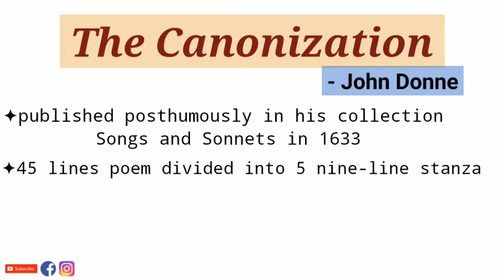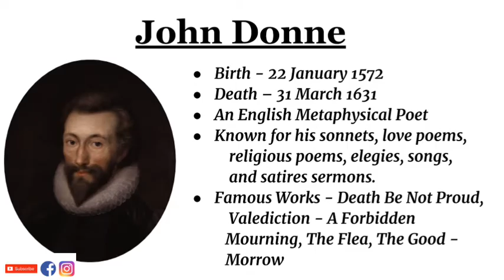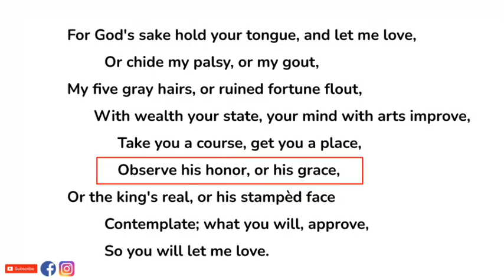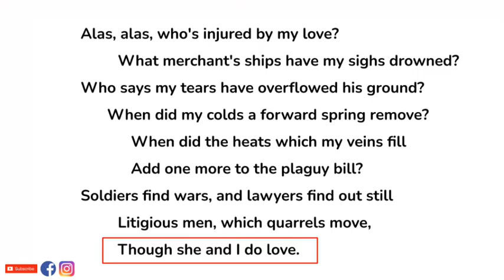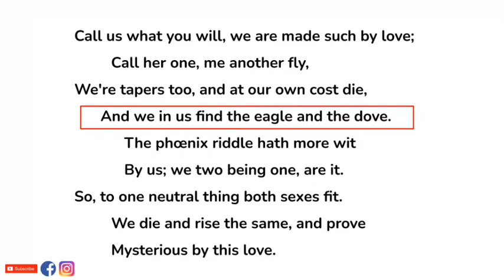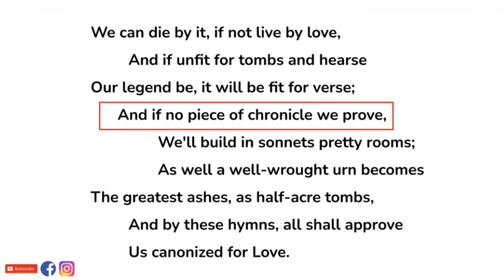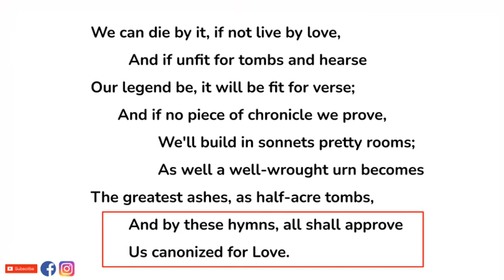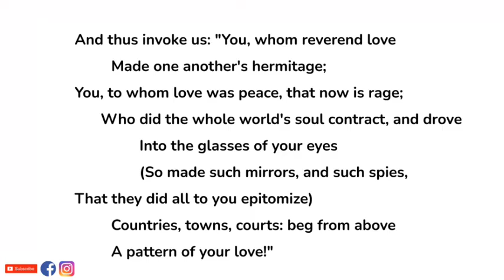The Canonization by John Donne - Summary and Line by Line Explanation in Hindi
The Canonization, poem by John Donne, written in the 1590s and originally published in 1633 in the first edition of Songs and Sonnets.